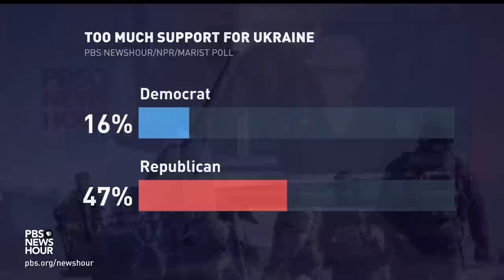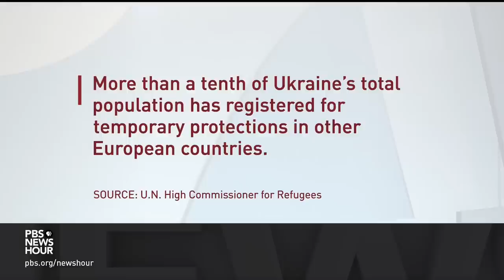U.S. Deputy Secretary of State on where Russia's war on Ukraine stands 1 year later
Friday is the first anniversary of Russia's full-scale invasion of Ukraine. One year on, after tens of thousands of lives lost, strong Ukrainian resistance and the U.S.-led coalition funneling billions in aid to Ukraine, where does the war stand? Amna Nawaz discussed that with Deputy Secretary of State Wendy Sherman.